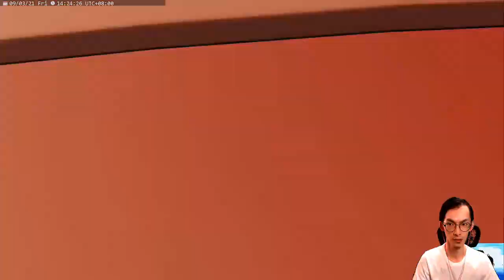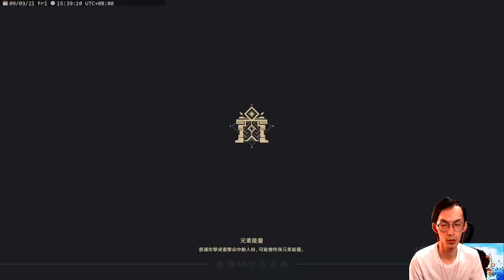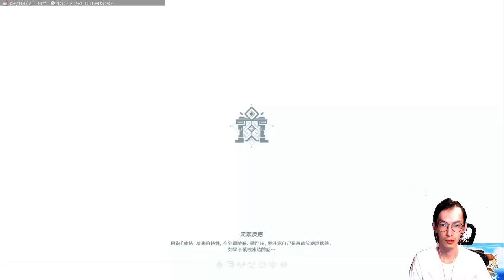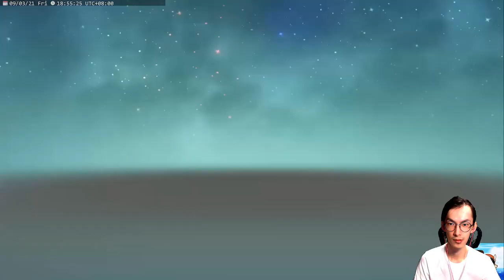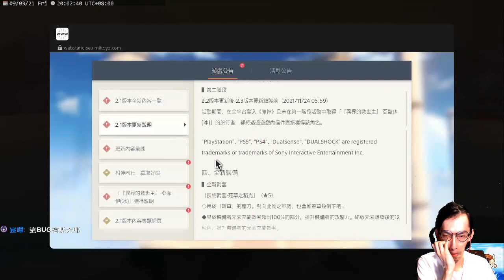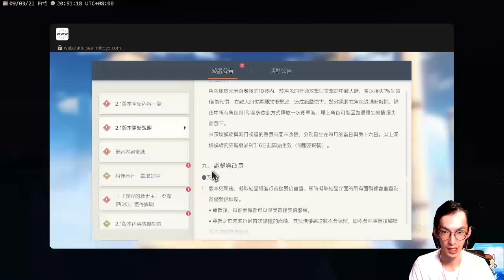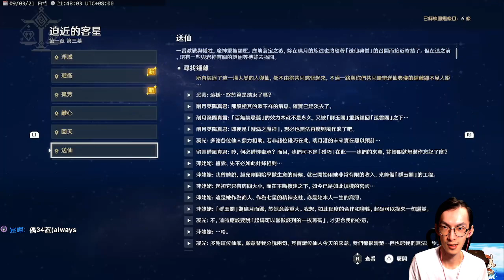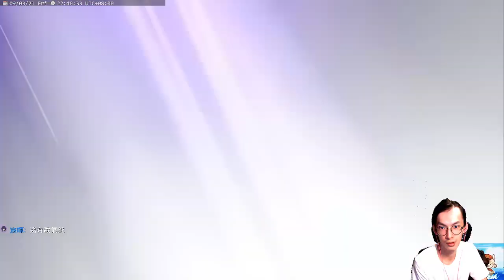2021.09.03【綠勞闆】PS5 原神 2.1 韶光撫月，天下人間｜主線趴兔 自閉影 我來拯救妳啦ᕕ( ᐛ )ᕗ